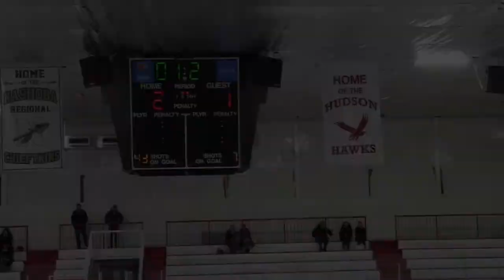GIRLS ICE HOCKEY VS ST PETER MARIAN